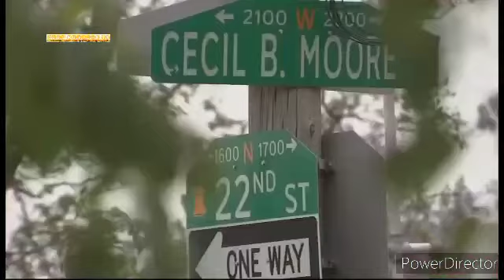May 10, 2021 Quitriple Shooting leaves 2 dead; 20 shot this weekend Prophecy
May 9,2021 Sunday  World Prophecy.
World Prophecy.🇺🇸
I Praying in America Philadelphia Sunday Afternoon 4p.m of May 9,2021 i see Shooting and I Praying in Jesus Name.

May 10,2021.
Philadelphia:-Quitriple Shooting leaves 2 dead; 20 shot this weekend . Police were called to the city's Olney section after 5peope were shot on the 10 block of East Albanus street just before 4:30p.m Sunday Afternoon of May 9,2021.

GoodMorning.

good.morningtv
GoodMorning.TV

Good Morning. TV